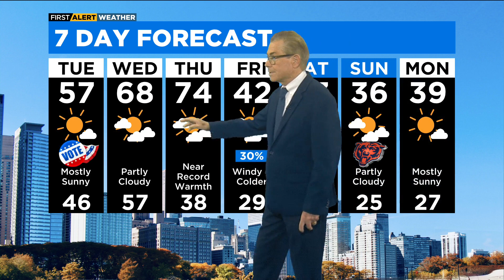Chicago First Alert Weather: Great day to go out and vote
CBS 2 meteorologist Ed Curran has a look at the forecast.